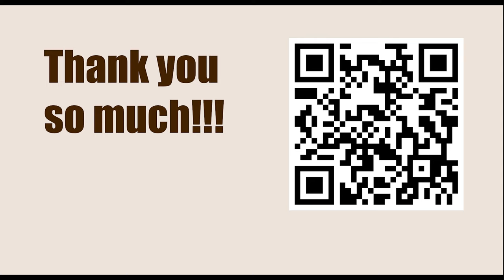The Long term Weakness || Ivan Cheparinov vs Stelios Halkias (Annotation: Jacob Aagaard)